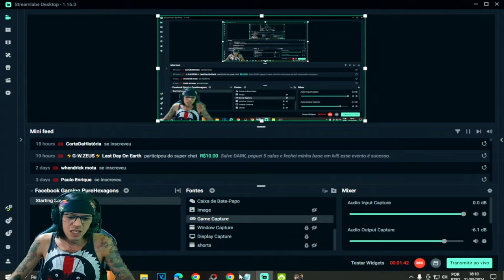●ATUALIZAÇÃO Undawn EVENTO Resgate em Planeador 👁 NOVAS MISSÕES E ITENS EXCLUSIVOS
▬▬▬▬▬▬▬▬▬▬▬ஜ۩۞۩ஜ▬▬▬▬▬▬▬▬▬▬▬▬▬
💰chave pix para Fortalecer mercado pago:
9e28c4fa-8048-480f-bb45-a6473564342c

▬▬▬▬▬▬▬▬▬▬▬ஜ۩۞۩ஜ▬▬▬▬▬▬▬▬▬▬▬▬▬

Deixe o Like - 00:00
SE INSCREVA E DEIXE O LIKE - 18:00